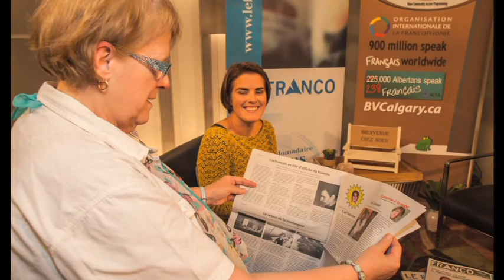Season 5 Ep. 43 - LE FRANCO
Emma Hautecoeur